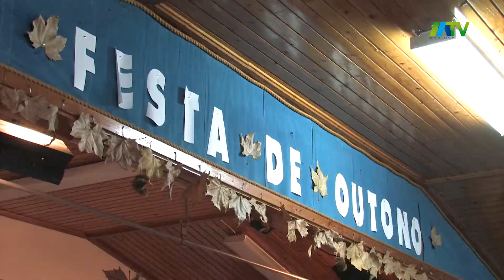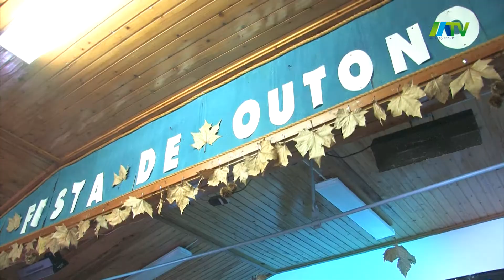Festa de Outono na Ribeira Chã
Festa de Outono na freguesia da Ribeira Chã, promovida e organizada pelo agrupamento musical, "Filhos da Terra".